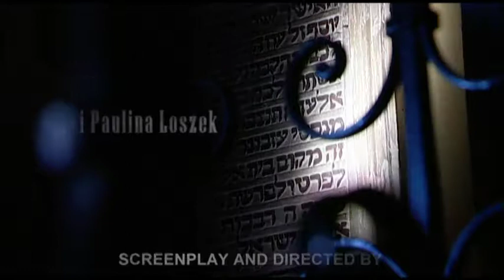Między kroplami deszczu - otwarcie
„Między kroplami deszczu” (2010)
scen. i reż. Kuba Karyś, Paulina Loszek

Film  prezentowany na pokazach i festiwalach filmowych na całym świecie opowiada historie krakowskich Żydów ocalałych z piekła Holocaustu. Stella, Janka, Tosia, Aleksander, Janek będąc dziećmi przeżyli getto, obóz w Płaszowie, Auschwitz i inne obozy koncentracyjne. Wielokrotnie cudem uniknęli śmierci. Czy to był cud, przypadek, wola Boga, a może tylko i aż szczęście. Takie pytania zadawali sobie wtedy i zadają je również dzisiaj. W filmie występuje jeszcze jedno „dziecko” - Niklas Frank – syn hitlerowskiego gubernatora, który w okupowanym Krakowie przeżył szczęśliwe dzieciństwo. Dziś oni wszyscy wyruszają w ostatnią podróż w poszukiwaniu śladów i czasu, którego już nie ma. Podróż być może dla nich najważniejszą.
 „Ocalałam. A przecież ocalało tak niewielu. Ocalałam w getcie, w Płaszowie, w Oświęcimiu. A przecież ocalało tak niewielu. Po tysiąckroć ocalałam. I nie chcę już o tym pamiętać. Choć muszę. I nie chcę już tego wspominać. Choć powinnam. Ale mam prawo nie chcieć. Co z tego, że dzieci mówią teraz o getcie „to było miasteczko”, co z tego, że w Płaszowie wyprowadza się psy na spacer, a zimą jeździ na sankach, co z tego, że roześmiane szkolne wycieczki przemierzają Auschwitz i Birkenau, żeby nie mieć lekcji i wypalić papierosa. Gdzieś z tyłu, za krematorium. Co z tego, że ja tam byłam. Że widziałam trupy na ulicach „miasteczka getta”, że sanki suną po cmentarzysku tysięcy ludzkich istnień. Co z tego, że trzy razy odstawiano mnie do krematorium - tam, gdzie teraz niedopałki uczniowskich papierosów. No i co z tego. Ja chcę zapomnieć i mam do tego prawo. Nie wszyscy je mają. Nie zapominajcie o nas.”
Niusia Horowitz
więzień obozów w Płaszowie i Oświęcimiu

Z programu 23 Festiwalu Filmu Polskiego, Chicago, listopad 2011
"Żydzi po getcie jechali do obozu koncentracyjnego i tam byli raczej zabijani," mówi młoda kobieta. "Zabijano ich dlatego, bo..." kontynuuje druga i milknie zanim kończy swoją odpowiedź: "w sumie to nie wiem…." Ten film jest lekcją dla tych, którzy nie wiedzą, oraz dla tych, którzy myślą, że wiedzą, ale prawdopodobnie nigdy nie zrozumieją. To wstrząsająca opowieść Żydów Krakowskich o nich samych: ich zagładzie, walce o życie i nieludzkim traktowaniu jakiego doświadczyli z rąk niemieckich nazistów. A lekcja? Że w życiu najważniejszą wartością jest życie samo w sobie.

Bartosz Węglarczyk: „Magiczny film, zasługuje na każdą nagrodę”

Teresa Torańska: „Zobacz, przeżyj – nie zapomnisz.”

Z recenzji Pani Marii Malatyńskiej, styczeń 2010:
„…Powstał film przepyszny: nie stroniący od żywych dramatów, pełen rozmachu inscenizacyjnego, ilustrowany starannie dobranym materiałem dokumentalnym, ale nade wszystko ciepło i serdecznie pokazujący swoich bohaterów. A tych bohaterów jest aż pięcioro: trzy kobiety i dwóch mężczyzn. Wszyscy, dziś starsi państwo, pochodzą z Krakowa, tu spędzili dzieciństwo, z tęsknotą mówią o ulicach, domach, kolegach, o kraju swojego dzieciństwa. A potem na ich drodze stanął czas wojny. Przeżyli Holocaust, obóz w Płaszowie, Auschwitz, inne obozy, ktoś z nich otarł się o Schindlera… Potem czas powojenny rzucił ich do Izraela, Stanów, lub gdzie indziej. Jest jeszcze bohater szósty: niespodziewany – syn Hansa Franka, Niklas Frank, „książątko”, które wychowywało się na Wawelu, a po wojnie opluło ojca, napisało przeciwko niemu książkę, „zerwało” z pamięcią rodzinną.
Młodzi realizatorzy sprowadzili ich wszystkich do Krakowa, a Frankowi specjalnie każą chodzić tropem bohaterów; oglądamy jego ekspiację, nie narzuca się, ale jest.(…)
Młodzi twórcy nie bali się materiału. Czując siłę bohaterów, pokazywali ich jak najczęściej. Odkrywając stare taśmy – przypominali je wielokrotnie świadomie potęgując ich działanie inscenizacją. Bo tam, gdzie archiwum historyczne nie schodzi do prywatnych wspomnień, inscenizują. Wraz z bohaterami są w samym środku zdarzeń. Wierzą ich wspomnieniom, szanują każdą emocję, wyraźnie chcą z pozycji swojego pokolenia, a więc wnuków, a może już prawnuków, tamtemu pokoleniu coś wynagrodzić: ciepłem, zainteresowaniem, sympatią.(…)
Rezultat artystyczny jest taki, że film ma konstrukcyjne nadbogactwo. Nie kończy się, chce powiedzieć jeszcze więcej, żal mu każdej wypowiedzi, więc ją uwzględnia. Ale pewnie dzięki temu jest przepyszny, toczy się z rozmachem i, oglądając go, chce się, aby się nigdy nie skończył…”